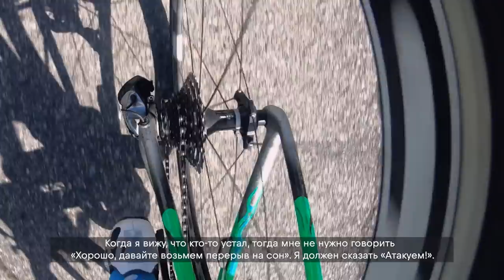The Longest Road Stage Cycling Race In The World. | Red Bull Trans-Siberian Extreme 2018 Preview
The Red Bull Trans-Siberian Extreme ultra-stage bicycle race will set off from Moscow on July 24, 2018. For the third time, a number of international athletes will compete in the toughest bike event on the roads of Russia for 15 stages over the course of 25 days and covering a total of 9,100km to reach their destination in Vladivostok on August 17. Check back on Tuesdays and Fridays to get the updates of the race right here on YouTube.

Red Bull Trans-Siberian Extreme is the longest road stage cycling race in the world, with stages length between 260 and 1400 km. Mainly tarmac roads, mostly in good conditions, some parts in bad condition and some ongoing road works! Wilderness, Ural, Siberia low lands, Siberian mountains, lake Baikal, Baikal mountains, crossing some of the longest rivers in the world, from the Volga in Europe and the Siberian rivers Ob, Yenisei and Angara and the far east river Amur. Passing by the borders of 3 large countries all of Kazakhstan, Mongolia and around 3000 km along the Chinese border! Crossing 8 time zones! Temperature differences of up to 40°C from lows in nights to highest during the day! Several climatic areas from continental climate to sub tropic in the Far East!